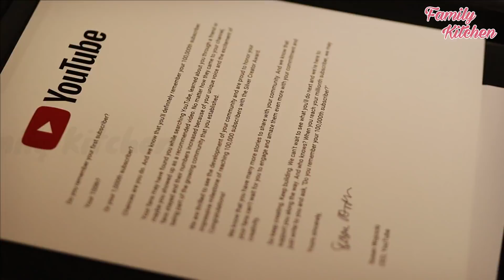පුතා ගෙනාව Youtube Button එක